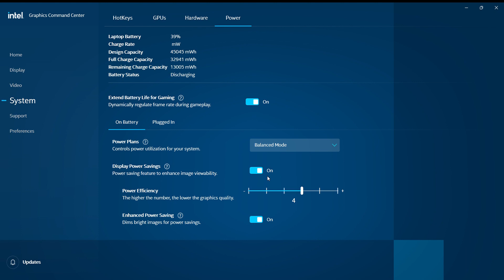Fix Screen brightness increases when white background is present on Windows 11+Intel Graphic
Fix screen brightness on windows 11 when open white background or black background